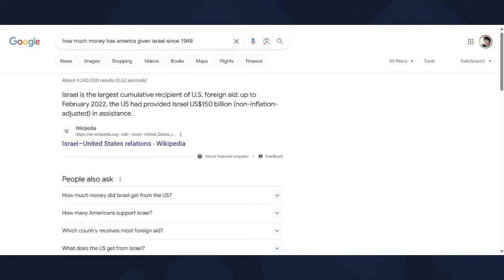Piers Morgan OBLITERATES Patrick Bet David in 30 seconds!! PBD Left STUNNED LIVE!!!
Piers Morgan shuts Patrick Bet David up in less than a minute with one sentence. Piers Morgan stunned Patrick Bet David live on the Piers Morgan show and it was hilarious. Patrick Bet David was cooking however he did not see this coming and Piers Morgan took the opportunity.